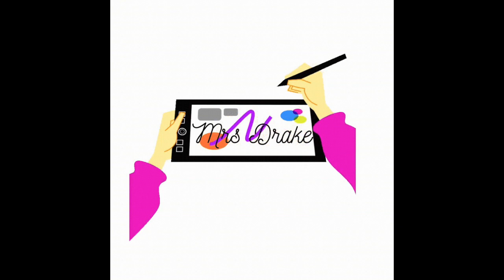Year 11 Leavers Assembly 2020